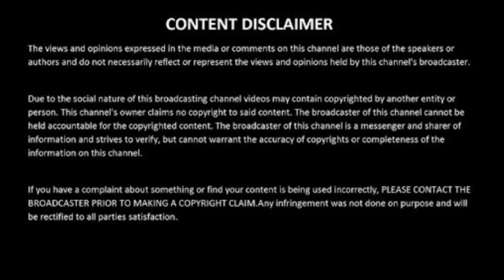Eight Tray Gansters CRILL GATES On Alledged Snitching Rumors Brings Paper work To Show Proof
Follow @KayoSoFrosty @InPreewetrust

We Sat Down with Bonton AkA Crill Gates and Spoke about aleedged snitching rumors.